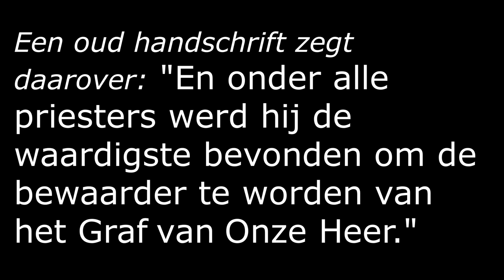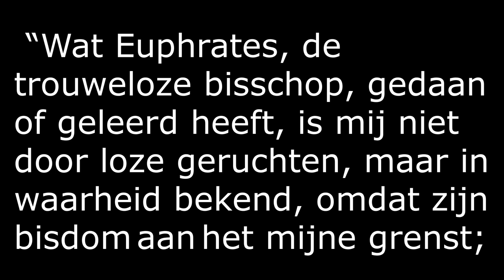De Heiligen van de Lage Landen: Heilige Servatius, 13 mei